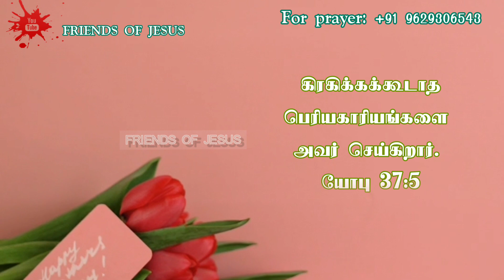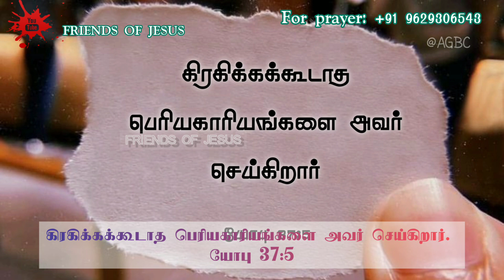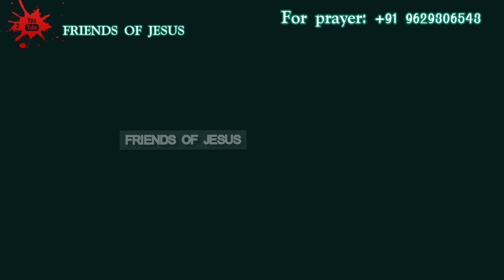இன்றைய வார்த்தை | Today Bible Verse in Tamil | Today bible words in tamil | daily devotion in tamil.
இன்றைய வார்த்தை | Today Bible Verse in Tamil | Today bible words in tamil | daily devotion in tamil @friendsofjesus007

FOR PRAYER AND COUNSLING:
Miss Pr. Christina Ruban,

Our Address (எங்கள் முகவரி) :
North Street,
Boothapandy-629852
Kanniyakumari District
Tamilnadu,India.

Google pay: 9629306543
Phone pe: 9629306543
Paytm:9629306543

Account details:
Name :Ruban P
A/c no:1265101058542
Bank    :Canara Bank
IFSC     :CNRB0001265
BRANCH:Boothapandy

00:00 welcome
00:05 today's promise verse
00:08 today's blessing word
00:18 tamil devotion
00:51 testimony
02:30 conclusion
03:05 morning blessing prayer
04:02 morning blessing